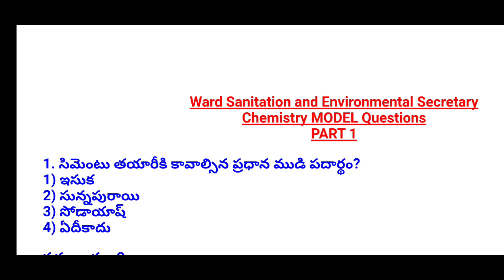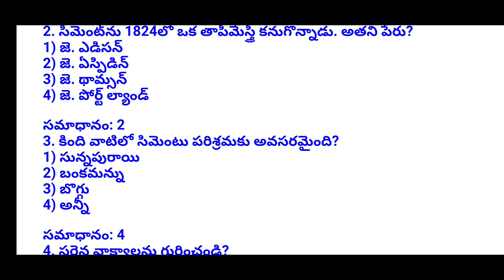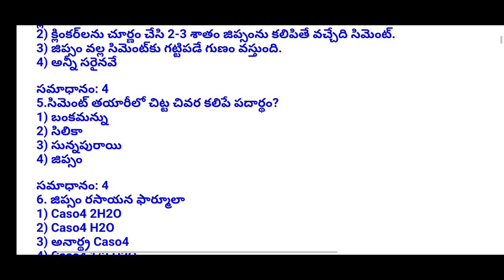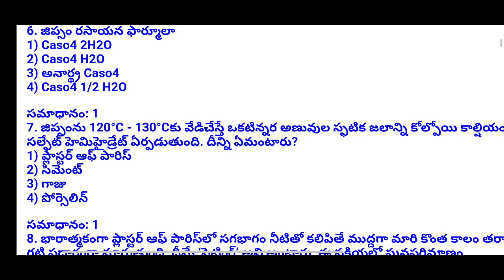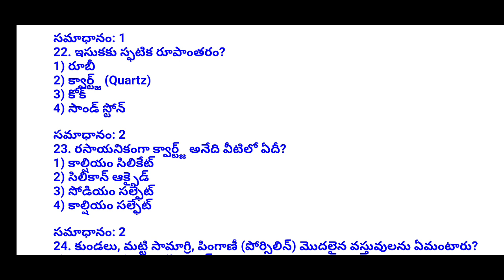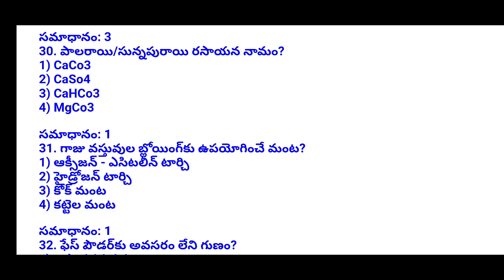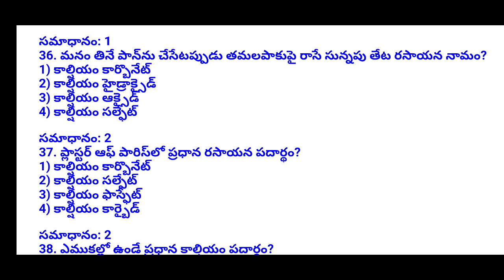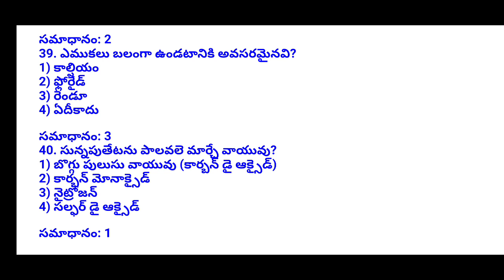Ward Sanitation and Environmental Secretary Model Papers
ward Sanitation and Environmental Secretary important multiple choice questions(chemistry) is explained in this video class & this will help all the sanitation Secretary aspirants in their quick preparation

ward Sanitation 26 మోడల్ పేపర్లు పార్ట్ B + Part A 07 MODEL Papers కావల్సిన వారు (TELUGU & ఇంగ్లీషు మీడియం యేదైన)
220rs phone pay or Google pay చేసి same number కి wtasap పెడితే మీకు pdf vastundhi .
& మీకు 6 months current affairs కూడా వస్తాయి 1050 current Affairs.

ward Sanitation 11 మోడల్ పేపర్లు కావల్సిన వారు (TELUGU & ఇంగ్లీషు మీడియం యేదైన)
130rs phone pay or Google pay చేసి same number కి wtasap పెడితే మీకు pdf vastundhi 10 Model Papers, more than 500 Questions

వార్డ్ శానిటేషన్ E BOOK (total syllabus కవర్ అయ్యే Material) కావాల్సిన వారు తెలుగు లేదా english medium 500 rs 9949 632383
కి phone pay లేదా google pay ద్వారా పే చేసి screen shot same నెంబర్ కి Whatsap lo petandi,miku ventane material వస్తుంది

current affairs 120rs 6 months current affairs 1050+bits